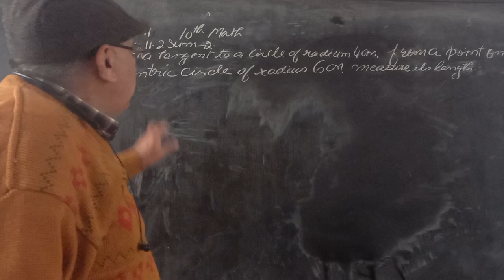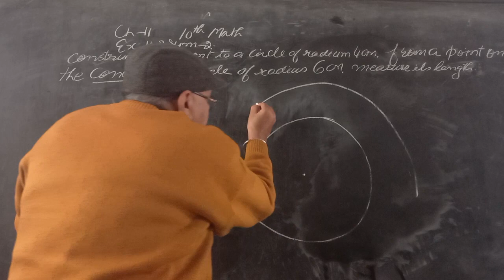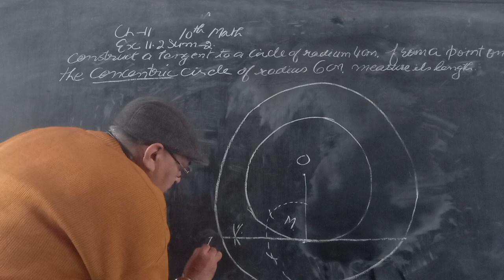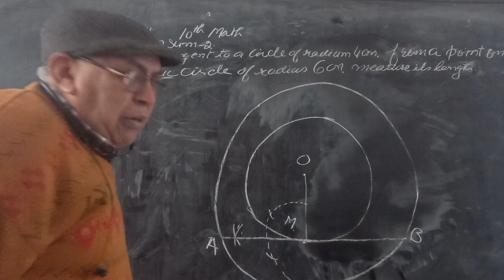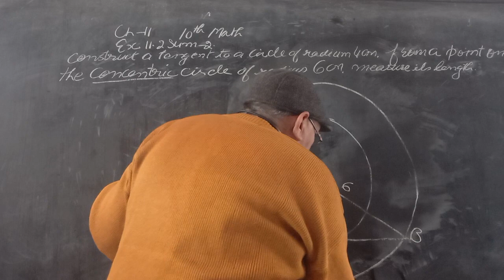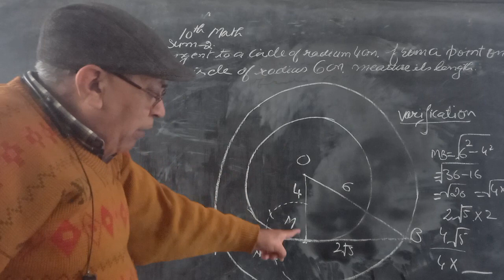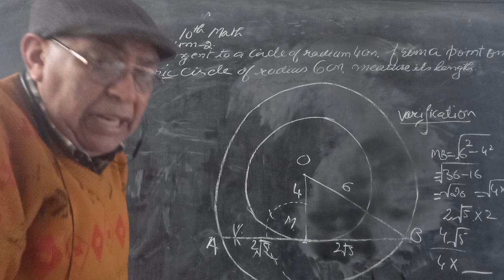10th th Math Ch 11 (V 300)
Exercise 11.2 Sum number 2.